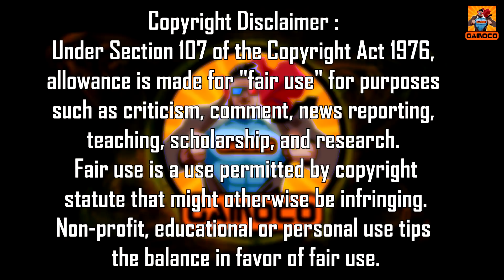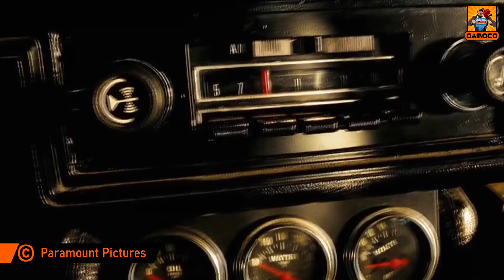Things Which Don't Make Sense In Transformers Movies [Explained In Hindi] || Gamoco हिन्दी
Michael Bay's Transformers movies are the reason behind the first time introduction of Transformers to many people all across the world, with its awesome visual effects these movies, not only brought Transformers to life but also with its explosive metal action created a strong fan base across the world. but no matter how much you like or dislike these movies, there are certain things that really don't make any sense, and today we are going to talk about, "Things Which Don't Make Sense In Transformers Movies",

So if you have questions like,

How Bumblebee fought in World War 2 in Transformers the last Knight ??
Where is Sam Witwicky in transformers' age of extinction and the last Knight ??
Why Transformers only transform in vehicles ??
What is the meaning of Transformers birth and death ??
And why Transformers chronology is so messed up ??

Time Stamp :

Intro & Context - 00:00
Bumblebee's Voice - 01:11
Where Is Sam Witwicky - 02:46
Birth & Death Of Transformers - 04:02
Why Vehicle Mode - 05:29
Chronology - 06:57
Outro - 08:18
My Editing Essentials:
1) Video Editing Software:- Sony Vegas Pro 14
2) Audio Editing:- Audacity PC Software
3) Handbrake PC Sofware to encode and Compress the Videos !!
4) Microphone For Voice Recording: Wright WR 800 Condenser Microphone with Free USB Sound Card
5) And Most Importantly:- My Brain 🧠🧠 🤣🤣

PC Rig:
1) Intel G4400 Dual-Core Processor
2) 8 GB HyperX Ram
3) Zotac GTX 1050 2GB Graphic Card
4) And there's nothing special anymore to mention, Believe me, it's just somehow held itself together... It's basically a "Potato PC" which is running this Channel and I am grateful to that... 🙏🙏